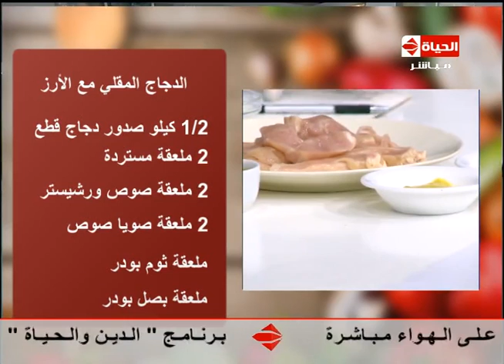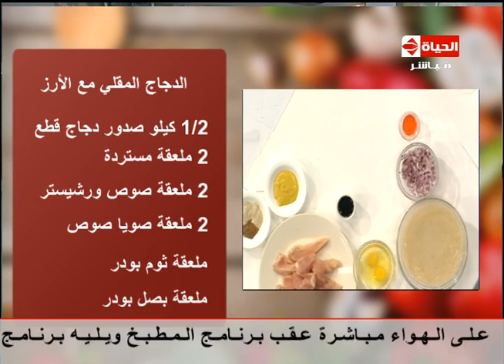برنامج المطبخ - الشيف /يسري خميس - طريقة عمل " الدجاج المقلي مع الأرز " AL matbkh